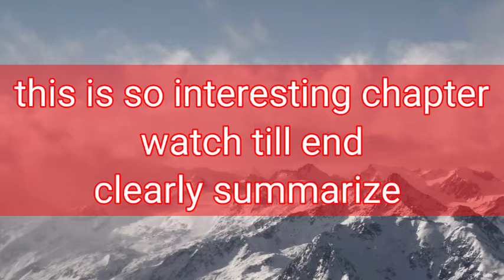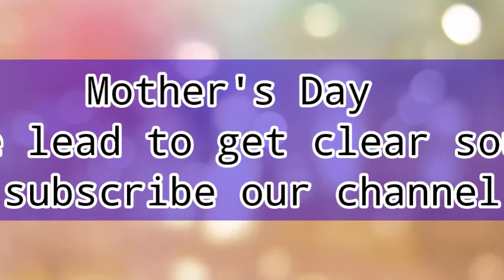Mother's Day ! class 11 chapter 5 snapshot ! explanation summary in hindi NCERT summary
Hello friends in this video we will cover chapter 5 of Snapshot  class 11
Full summary and detailed summary video
Keep support our team

Video Creator :- HEMANT GANGELE
Video Editor :- HEMANT GANGELE
Video Recorded BY :- RAVI GANGELE
Video Recorded on :- STUDIO (at home)

Because of you and our team we already have cover more than 1K subscriber ONE THOUSAND SUBSCRIBER
Thanks to YOU and Our team
Video list : -
8. The tale of Melon City
hello friends in this video we will cover chapter 5 of class 11
clear and short summary of full chapter